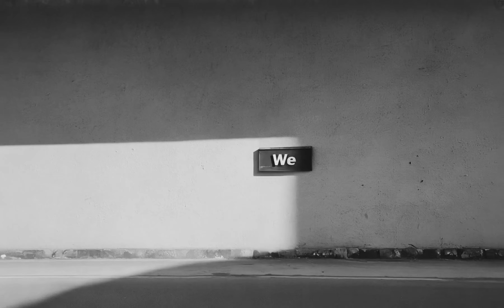"We end up all belonging to the same category, that of the non-young." - Julian Barnes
Made with @runwayml with quote inspiration from @c_valenzuelab

I haven't seen this technique used much with AI video clips. I'll be exploring it more.